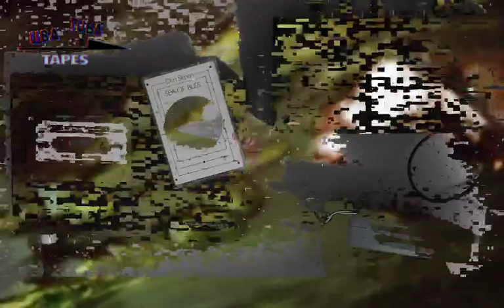Don Slepian x Alan Watts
Don Slepian soundtracks the film THE FLOW OF ZEN narrated by Alan Watts on the UBA TUBA TAPES TV LIVESTREAM

Who needs expensive re-issues when you have L.A. swap meets?? I was worried about MY FAVORITE SWAP MEET cause one guy tried to charge me $20 for an old broke tape deck.

Remember, all lovers of tape technology: NEVER PAY MORE THAN FIVE DOLLARS FOR A TAPE PLAYER.

Tape is Don Slepian - Sea of Bliss & film is The Flow of Zen.